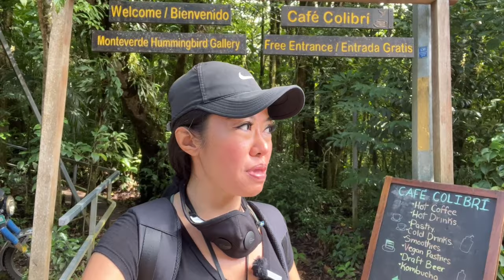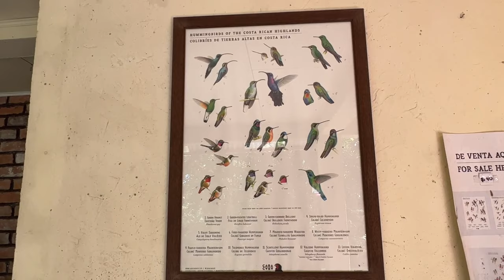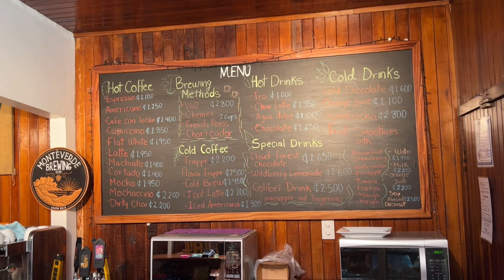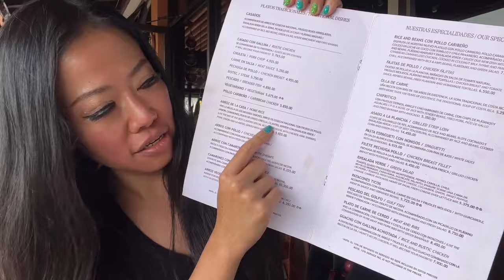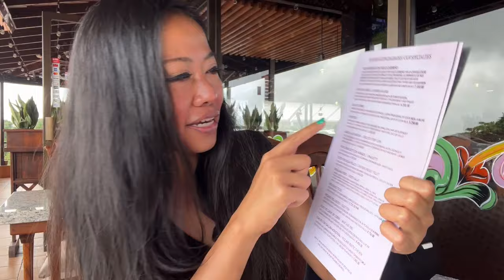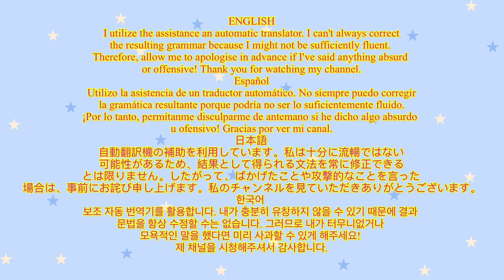ไปดูฝูงนกฮัมมิ่งเบิร์ดตัวเป็นๆ บนภูเขาMonteverde นกพันธุ์เล็กที่บินเร็วแบบติดสปีด@JahdaThaiChannel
Subtitles press CC ➡️ ⚙️ / ซับไตเติ้ล (คำบรรยาย) กด CC ➡️ ⚙️

Join me as I interact at close range with hummingbirds in the mountains of Monteverde. This will be my first time ever doing so. This tiny bird has a sharp beak and beats its wings so fast as to blur them. Let's learn about them together.

คลิปนี้จ๋าได้ไปดูนกฮัมมิ่งเบิร์ดตัวเป็นๆครั้งแรกในชีวิต บนภูเขา Monteverde ค่ะ นกพันธุ์นี้ตัวเล็กมาก มันมีปากแหลมและบินเร็วมากชนิดที่ว่าสายตาเราจับไม่ทันเลยทีเดียว ในวีดีโอมีความรู้เกี่ยวกับเจ้านกฮัมมิ่งเบิร์ดตัวน้อยนี้เยอะเยะมากมายเลยค่ะ ถ้าใครอยากรู้ว่าเจ้านกน้อยพันธุ์นี้ ใช้ชีวิตยังไงและกินอะไรเป็นอาหารสามารถเข้าไปรับชมในวีดีโอได้เลยค่า

ฝากกดติดตาม กดไลค์ กดแชร์ คอมเมนท์พูดคุยเพื่อเป็นกำลังใจให้จ๋าด้วยนะคะ ขอบคุณค่ะ